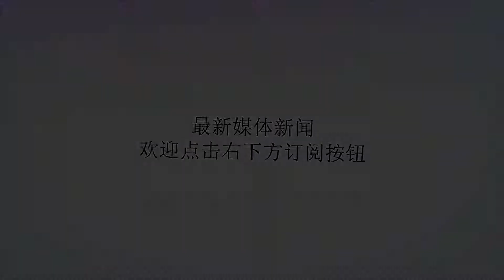曼联失球最少，曼城火力最猛，热刺红军太揪心，英超各队不同命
谢谢！北京时间今天凌晨，欧冠联赛小组赛第五轮再展开8场对决。其中，利物浦客场1-2负于巴黎圣日耳曼，而热刺依靠埃里克森的进球在主场1-0拿下国际米兰。加上昨日进行的两场比赛，英超四队中曼市双雄确定晋级，而热刺和利物浦则需要等待最后一轮比赛结束之后才能确定。目前来看，两队的晋级前景都十分渺茫。热刺战胜国米之后因客场进球多而排在积分榜次席，最后一轮他们需要在客场挑战巴萨。小组赛巴萨还未尝败绩，唯一的一场平局是客场1-1战平国米。热刺在第二轮主场2-4不敌巴萨，最后一轮前往诺坎普挑战颇有难度；而国米则是主场对阵未尝胜绩的埃因霍温。只要巴萨不败而国米拿下对手，西班牙和意大利的球队将携手晋级。现在看来，利物浦上一轮客场负于红星无异于自掘坟墓。输给大巴黎之后，红军已经吃到了3场败仗，和红星一模一样。最后一轮，巴黎客场挑战红星，虽说红星在主场还没吃过败仗，但是巴黎迪马利亚+姆巴佩+内马尔的进攻三人组已经打入8球。在巴黎客场不败的情况下，利物浦需要回到主场不失球并且取得尽可能多的进球才有晋级的可能。C组的出线形势，是8个小组中最为复杂的，除红星外，3支球队均存在出线的可能，印证了『死亡小组』的残酷。上赛季，利物浦在小组赛中3胜3平积12分是E组的第一，并最终打进了决赛；而热刺5胜1平积16分，力压皇马和多特小组头名出线。上赛季表现优异的两支球队本赛季却让人揪心，面临小组赛出局，不得不感叹欧冠竞争太激烈了。曼联在5轮比赛结束后已经确定出线，由于最后一轮尤文要打本组实力最弱的年轻人而曼联要客场对瓦伦西亚，所以大概率他们将以小组第二出线，淘汰赛中将很有可能出现曼联-巴萨/曼联-拜仁/曼联-皇马等重量级的强强对话。但正如穆里尼奥所言，进入了1/4决赛，一切将变得可能。曼联在5场比赛中得失球分别为6个和2个。6个进球中，只有一个是在老特拉福德打进的，在卢卡库拉什福德和桑切斯等人没找到射门靴的情况下，曼联的前场攻击线依然孱弱。而在联赛中已经丢了21个球的防线，反而在欧冠中目前只丢掉了2个球，是失球最少的球队。在应对欧冠上，穆里尼奥的经验和智慧帮助了红魔。目前丢掉两个球的队伍还包括了尤文、皇马、拜仁、阿贾克斯和多特蒙德。若按照防守好来预测，最终的冠军将在这六支球队中产生。A小组和H小组中没有球队的进球数达到两位数，体现出两个小组球队的进攻效率不是很高。曼城目前已经打进了14个球，是目前所有队伍中进球最多的，超过了打入13球的巴萨和大巴黎，追平了上赛季蓝月亮小组赛的进球数。拜仁和皇马是本赛季欧冠小组赛中攻防两端表现最好的球队，均是打入了12球丢2球。目前各小组的前两名已经确定了12支出线的球队，剩下的四支球队将在热刺/国米、那不勒斯/巴黎/红军、里昂/矿工之间产生。待到下个月13号之后，欧冠将会正式进入淘汰赛阶段。